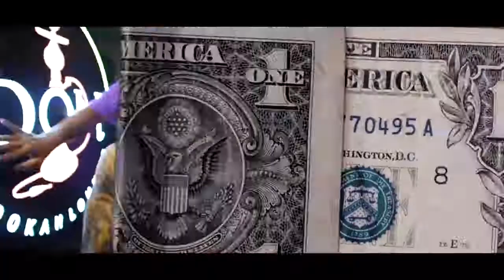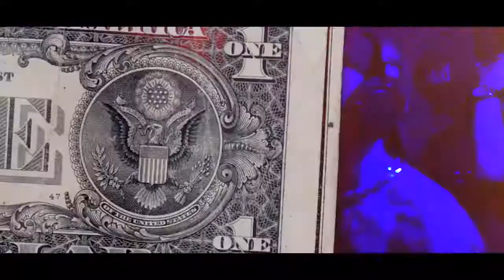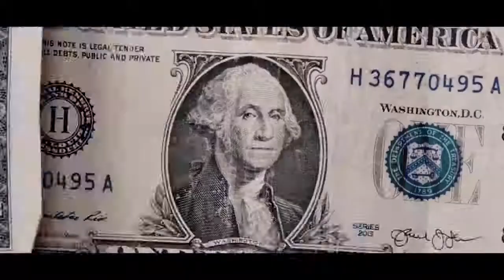MC Pedrinho - Fogo no Puteiro (Clipe Oficial) Prod. OGbeatzz